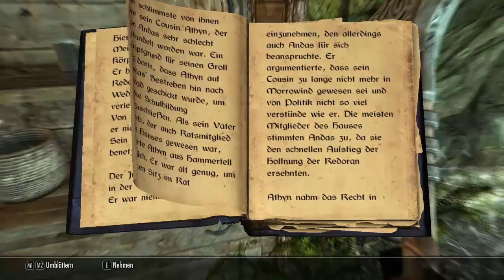Let's Play Skyrim (Legendary Edition) [HD][German] 003 - Von Drachen und hübschen Frauen